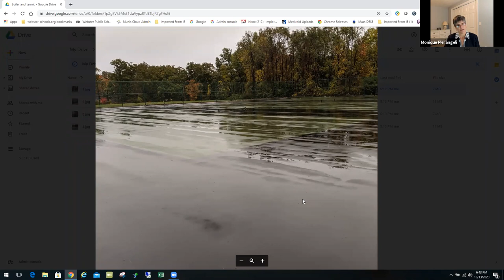WPS School Committee 10-13-2020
Webster Public School District